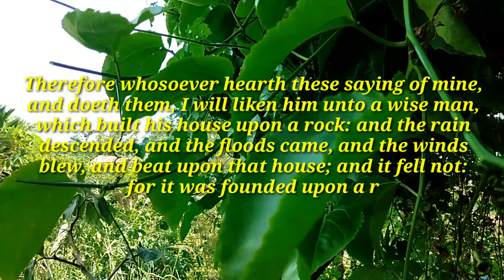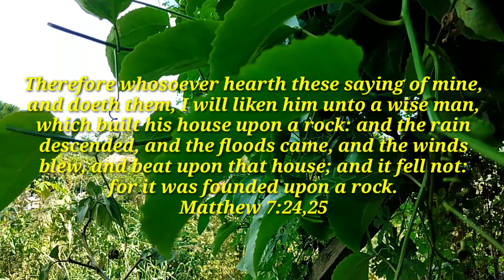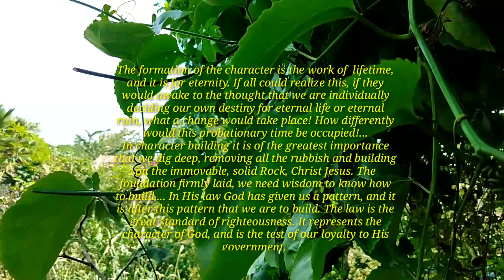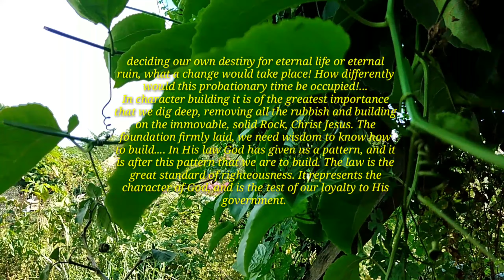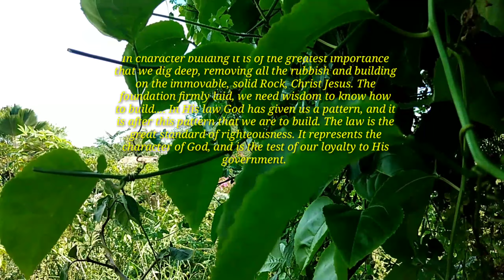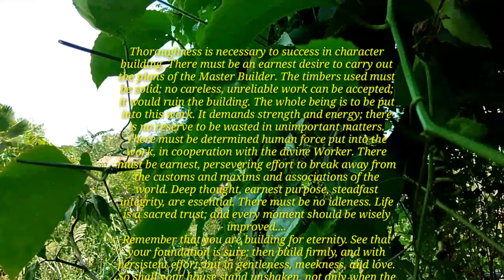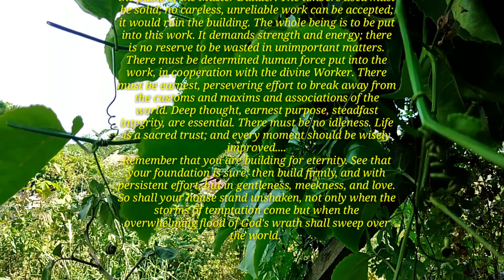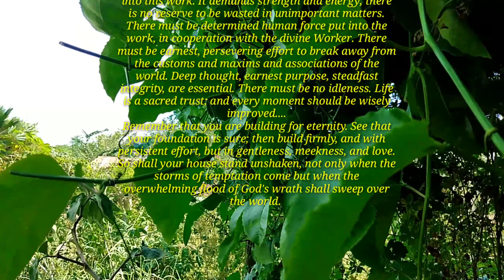Building for eternity / Gospel / Mia Yonson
Therefore whosoever hearth these saying of mine, and doeth them; I will liken him unto a wise man, which built his house upon a rock: and the rain descended, and the floods came, and te winds blew, and beat upon that; and it fell not: for it was founded upon a rock. Matthew 7:24,25

The formation of the character is the work of lifetime, and it is for eternity. If all could realize this.